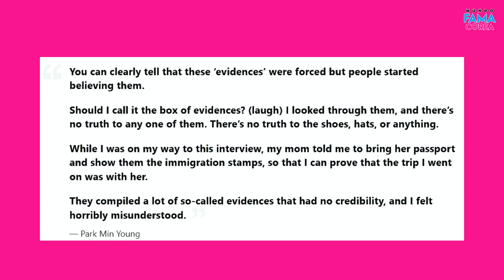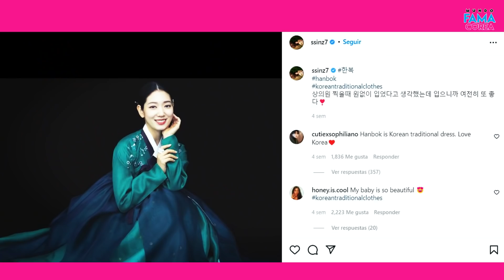PARK MIN YOUNG Y PARK SEO JOON, TODO SOBRE SU ROMANCE + PARK SHIN HYE: FOTOS DE SU LUNA DE MIEL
Desde que PARK MIN YOUNG y PARK SEO JOON protagonizaron el drama WHAT'S WRONG WITH SECRETARY KIM?, los rumores de que los actores tendrían un romance en la vida real no han parado. Hace unos días la actriz se pronunció al respecto, luego de mantenerse en silencio por bastante tiempo. ¿Qué dijo sobre el tema? Por otro lado, se han publicado fotos de la luna de miel de los actores PARK SHIN HYE y CHOI TAE JOON.

⭐️Encuentra más noticias sobre el espectáculo coreano,
dramas, cultura y más en😍: